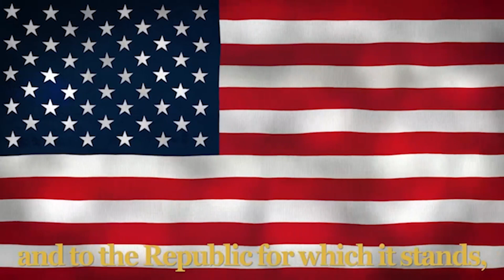CRHS - Off the Deep End - 4/23/24 - #315